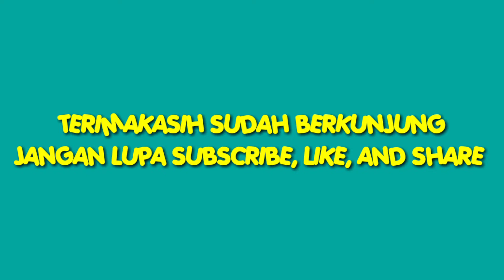Lempeng di atas laut Teluk Dalam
Assalamualaikum teman2, konten video saya kali ini menampilkan kisah perjalan saya menyusuri sungai Guntung menuju laut Teluk Dalam. Sebuah pemukiman warga di perbatasan Kab. Kutai Timur dan Kota Bontang. Kesempatan ini saya manfaatkan berkunjung ke salah seorang tokoh masyarakat setempat dan sekaligus melakukan demo membuat Lempeng di Atas Laut Teluk Dalam. Luar biasa indahnya lokasi tsb dan tentunya lebih asyik lagi dengan menikmati Lempeng pisang panas bersama warga setempat. Tks sdh berkunjung.jgn lupa Subscribenya, like, dan share. Wassalam 🙏